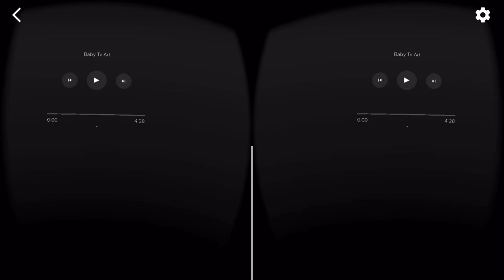Baby Tv Art